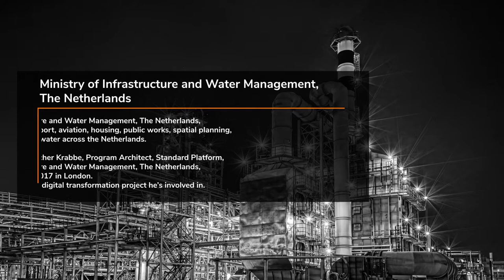Ministry of Infrastructure and Water Management - The Netherlands, WSO2 Customer Spotlight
Ministry of Infrastructure and Water Management, The Netherlands, is responsible for transport, aviation, housing, public works, spatial planning, land management and water across the Netherlands.

We caught up with Wicher Krabbe, Program Architect, Standard Platform, Ministry of Infrastructure and Water Management, The Netherlands, at WSO2Con Europe 2017 in London.
He spoke to us about a digital transformation project he’s involved in.